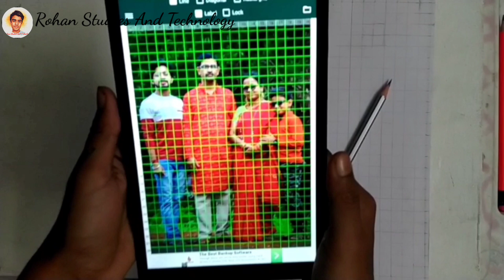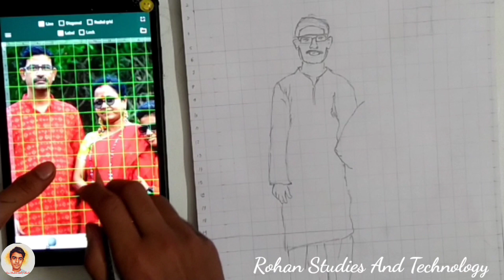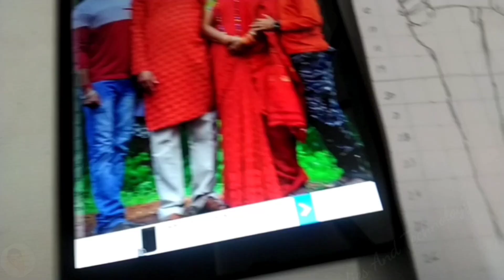Drawing our family.Meet you after soo many days... drawing #2023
Hey guys thanks for opening my channel description

∆My father's Instagram account~

_________*Copy*________
👉 Normal drawing copy
________*Pencils*_______
👉 Doms neon HB2
👉 Asara Platinum Extra Dark
👉Apsara charcoal hard
_________*Scale*________
👉Camlin exam scale

❤️*THANKS FOR READING TILL HEAR*❤️